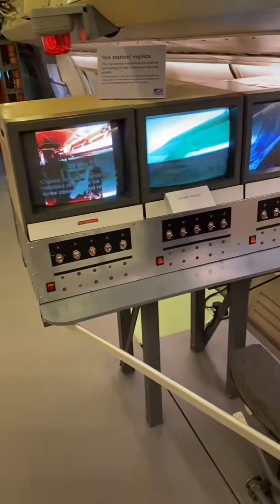These Are The Planes From Netflix's "The Crown"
These are the real planes used for filming Netflix's The Crown.